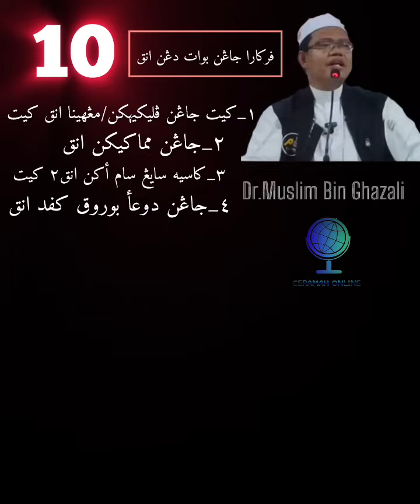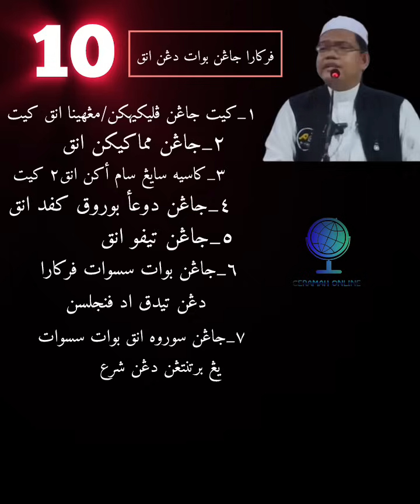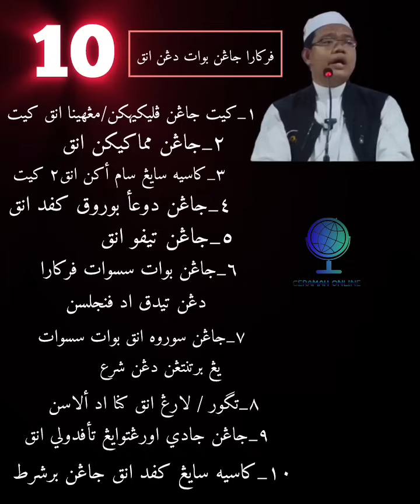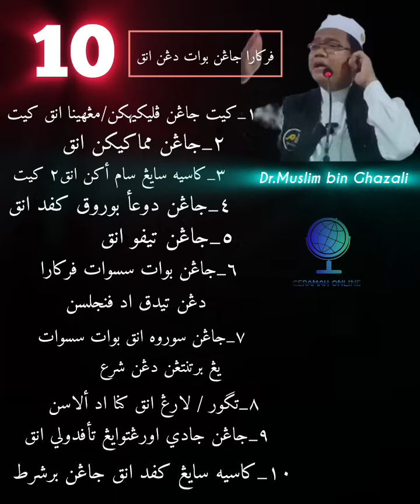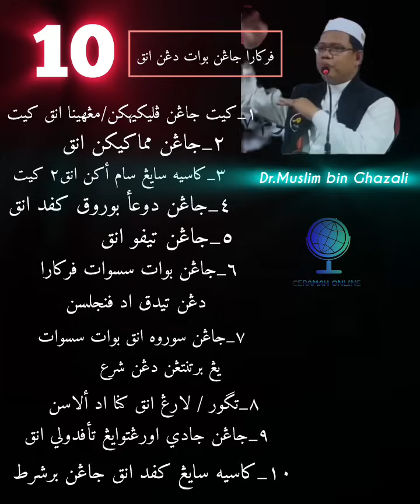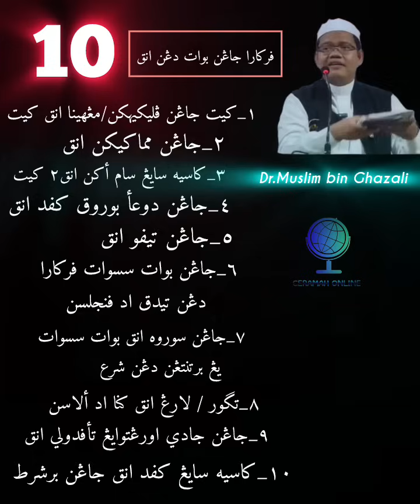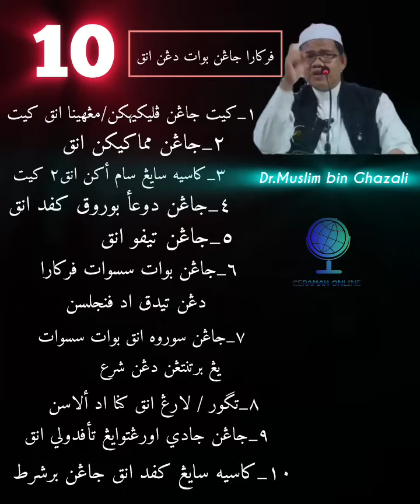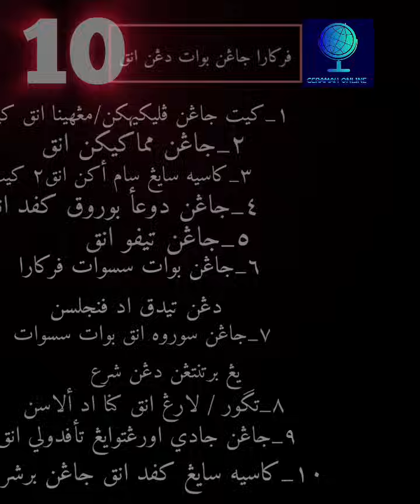10_คำพูดจากพ่อแม่ ที่ไม่ควรพูดกับลูกเป็นอันขาด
Jangan Lakukan 10 Perkara ini Dalam Memberi Didikan kepada Anak-Anak
Oleh.
Dr. Muslim Bin Ghazali